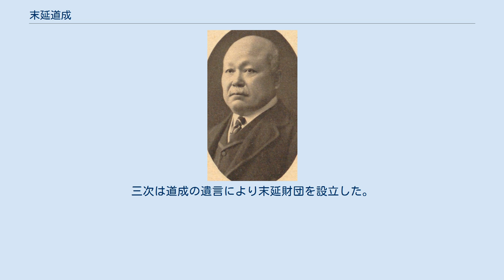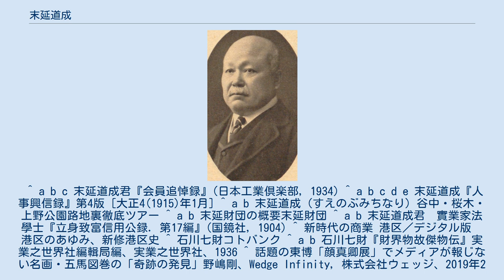末延道成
末延道成 末延 道成（すえのぶ みちなり、安政2年10月19日（1855年11月28日） - 昭和7年（1932年）5月24日）は日本の実業家、政治家。
東京海上火災保険取締役会長、貴族院議員。
 土佐国（高知県）香美郡夜須村出身。
医師の末延立誠(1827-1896)の長男として生まれ、大学南校を経て、明治12年開成学校(後の東京帝国大学)法学部を卒業、翌年磯野計とともに岩崎弥太郎の給費留学生に選ばれて英国留学後、三菱入社。
三菱汽船支配人や取締役ほか、日本郵船の重役を務めた。
明治21年より23年まで欧米とインドを漫遊後、退職。
 1891年（明治24年）明治生命保険・明治火災保険各取締役、東京海上火災保険取締役会長を歴任。
東京府芝区（現・港区）文書によると、明治24年度所得税として約145万円を納税し、高額所得者に名を連ねている。
 1893年（明治26年）山陽鉄道取締役に就任。
1896年（明治29年）4月、東武鉄道創立発起人に就任。
同年10月に初代専務取締役に就任。
1899年（明治32年）東武鉄道取締役。
北樺太石油、北樺太鉱業各取締役に就任。
明治37年、豊川鉄道取締役会長に就任。
1916年（大正5年）貴族院議員に勅選。
1924年（大正13年）4月東武鉄道取締役を退任。
 法典調査会査定員、農商工高等会議員等を仰付られ、明治39年には日露戦争の功に依り勳五等に叙し雙光旭日章を下賜された。
その後、正六位、勲四等、縦五位に叙し、心臓麻痺により死去、没後正五位となる。
 妻の辰（のち田鶴子と改称）は、岩崎弥太郎の番頭として三菱創業に尽した石川七財（1828－1882）の娘。
子はなく、妻の弟・石川保馬（七財の三男）の娘の夫である平井三次を養嫡子とした。
三次は道成の遺言により末延財団を設立した。
 ^ a b c 末延道成君『会員追悼録』(日本工業倶楽部, 1934) ^ a b c d e 末延道成『人事興信録』第4版 [大正4(1915)年1月] ^ a b 末延道成（すえのぶみちなり）谷中・桜木・上野公園路地裏徹底ツアー ^ a b 末延財団の概要末延財団 ^ a b 末延道成君　實業家法學士『立身致富信用公録. 第17編』(国鏡社, 1904) ^ 新時代の商業 港区／デジタル版　港区のあゆみ、新修港区史 ^ 石川七財コトバンク ^ a b 石川七財『財界物故傑物伝』実業之世界社編輯局編、実業之世界社、1936 ^ 話題の東博「顔真卿展」でメディアが報じない名画・五馬図巻の「奇跡の発見」野嶋剛、Wedge Infinity, 株式会社ウェッジ、2019年2月12日